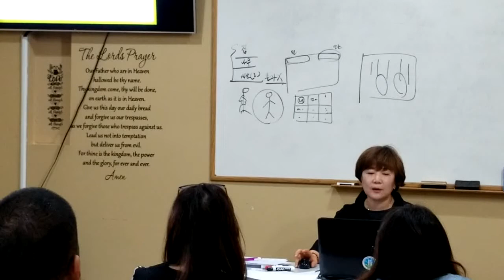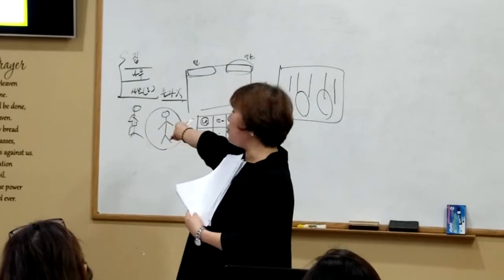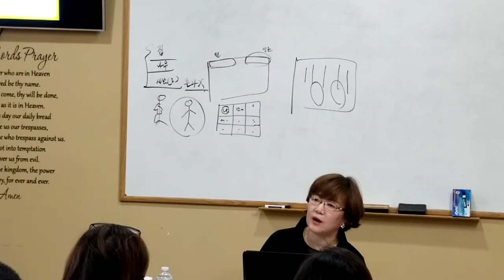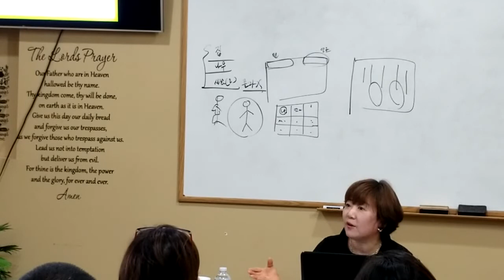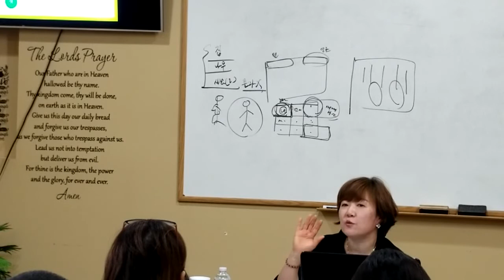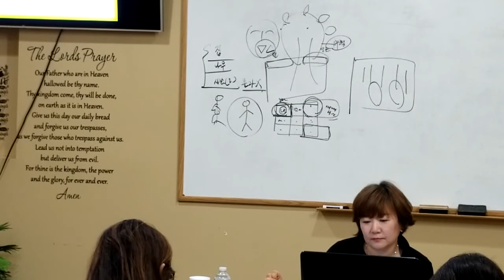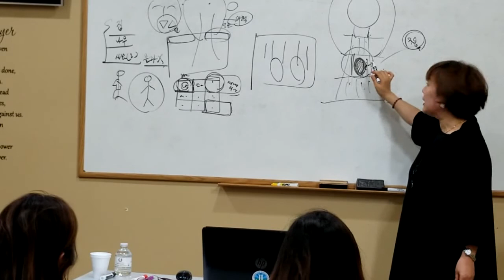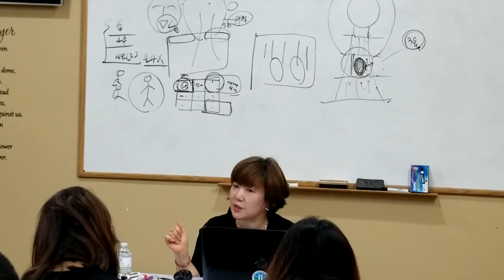Lordland University 이희정박사의 미술치료 1 로드랜드대학교 Art Therapy 1